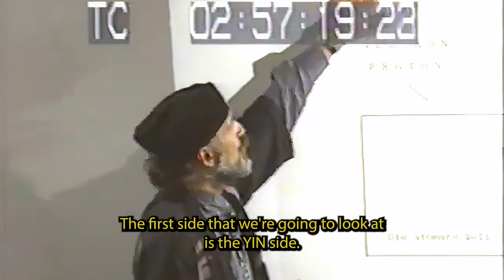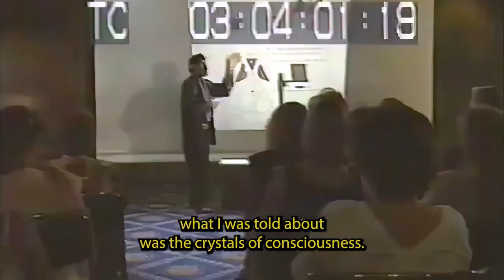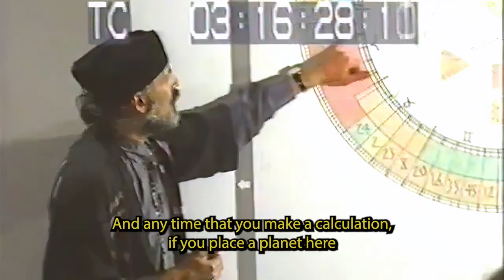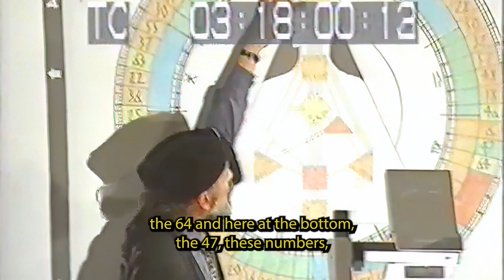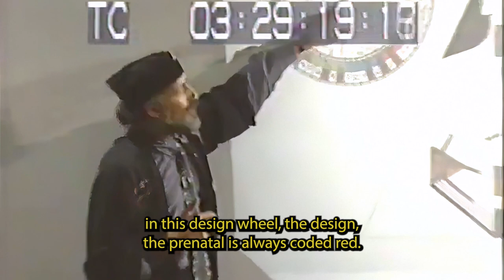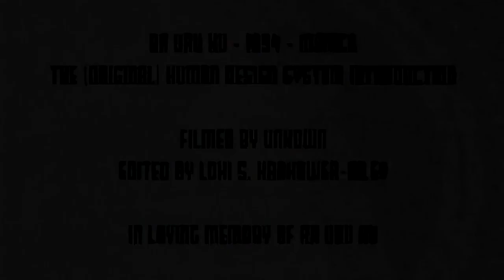Original Human Design Introduction by Ra Uru Hu - Part 1 - Munich 1994 - HD Re-Edit x Audio Enhance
This video belongs to Jovian Archive and I took the liberty to optimize it with some AI tools. I've upscaled the resolution, improved the audio and added subtitles. It was an experiment for me to see how far the technology can be used for these important works.

Love Yourself